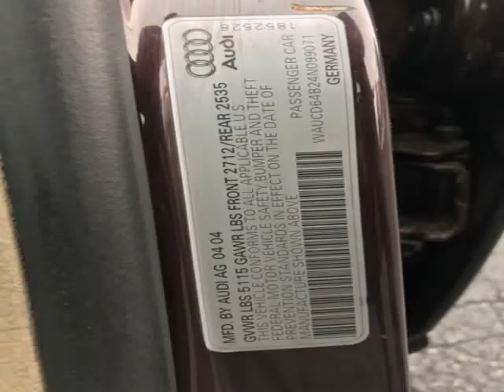2004 AUDI A6 S-LINE QUATTRO (Paterson, New Jersey)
Auto Market Street
1021 Market St.